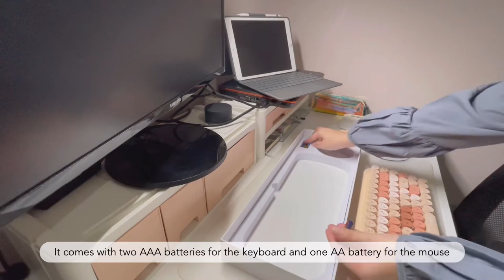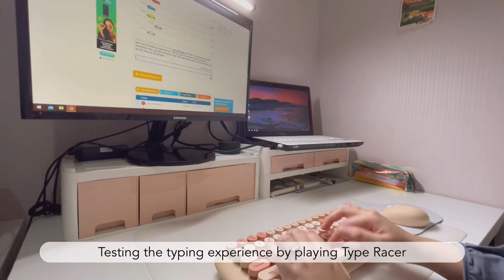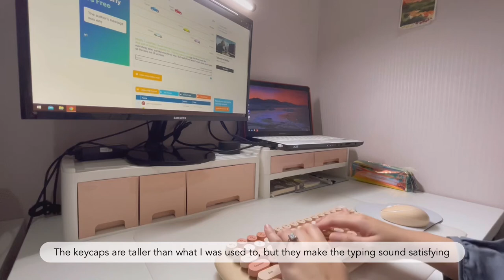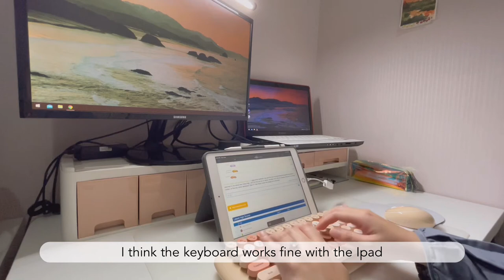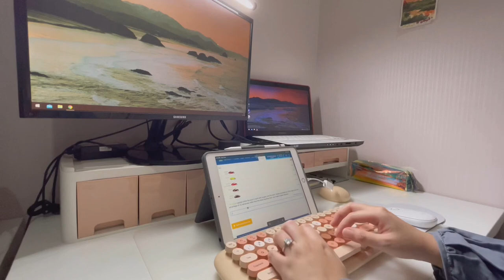unboxing and ASMR: Mofii Candy Wireless Keyboard and Mouse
Hi, Khayu here!

In my first ever youtube video, I am unboxing and mini reviewing the Mofii Candy wireless keyboard and mouse.